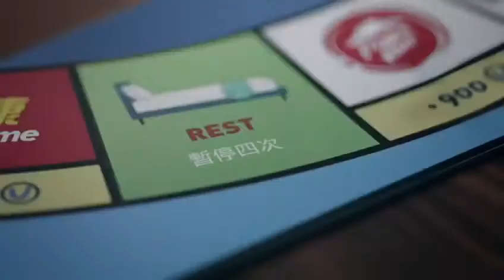Alex Lam x Christy Leung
今日就係我同Christy爭奪遊戲王寶座嘅大日子，Come join us!@yuu Rewards Club